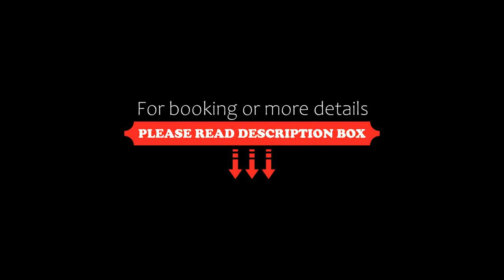The Chumbi Mountain Retreat & Spa, Pelling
About Property:
You're eligible for a Genius discount at The Chumbi Mountain Retreat & Spa! To save at this property, all you have to do is sign in.
Featuring a fitness centre, massage parlour and a spa and wellness centre, The Chumbi Mountain Retreat & Spa offers 4 dining options and business centre. Free Wi-Fi is available in business centre.
The Chumbi Mountain Retreat & Spa is 10 km from Naku-Chumgbung (a Sikkim village), 15 km from Pemayangtse Monastery and 20 km fro...
Property Type: Resort
Address: Naku Chumbong, Pemayangtse, 737111 Pelling, India
Searching For
1. The Chumbi Mountain Retreat & Spa - Pelling
2. The Chumbi Mountain Retreat & Spa - Pelling Address
3. The Chumbi Mountain Retreat & Spa - Pelling Rooms
4. The Chumbi Mountain Retreat & Spa - Pelling Amenities
5. The Chumbi Mountain Retreat & Spa - Pelling Offers and Deals
Audio Credit:
Track Title: Subway Dreams
Artist: Dan Henig